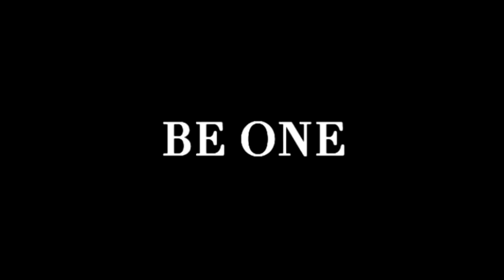Trade of Innocents: Every 60 Seconds